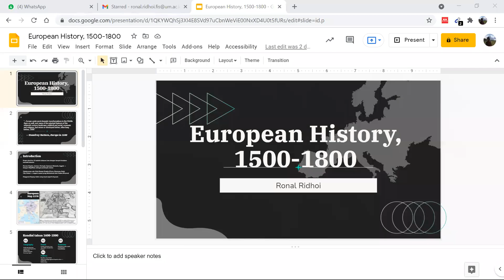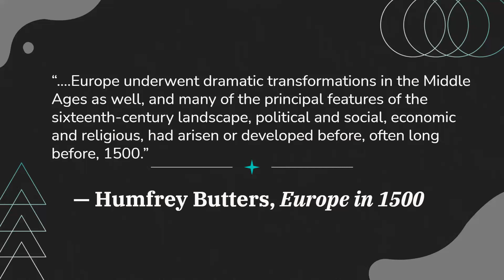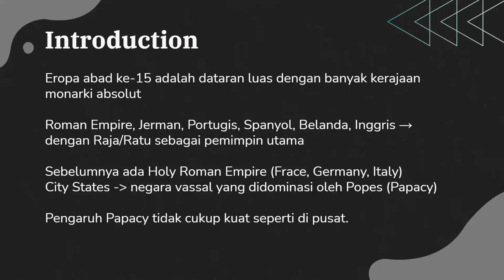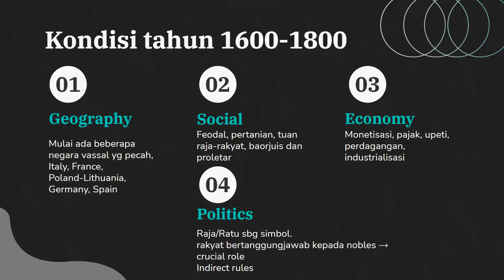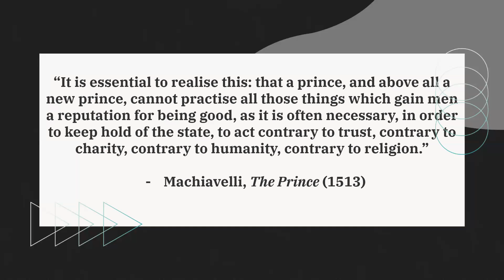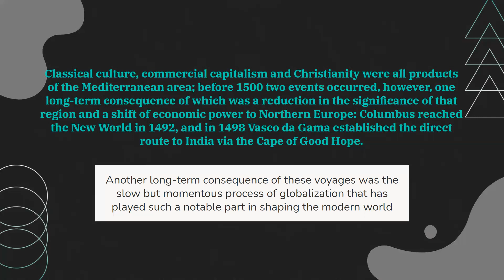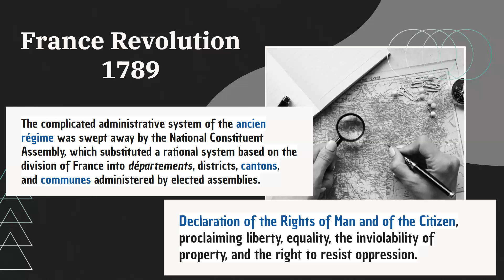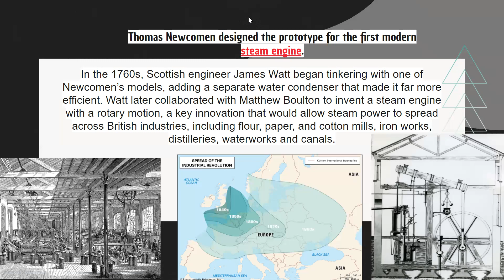Sejarah Eropa, 1600-1800